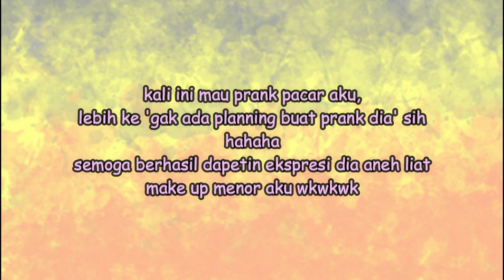Prank Make Up Menor Depan Pacar!! Reaksinya Ngeselin!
HOLAAA~~~

jadi ini ngeprank pacar aku, cuma sangkin takut ketauan samoe gk bisa opening dna closing wkwkwk
dia juga taunya pas di sw kalo ini vudeo trnyata ngeprank hahaha
sampe bilang kok videonya gk jelas yaa hahaha

Record: Oppo a3s
Edit app: Filmora9
Thumbnail: picsart & pixelLab
Microfone: 21rb dishopee 🍒
hope u enjoy the video guys 💕